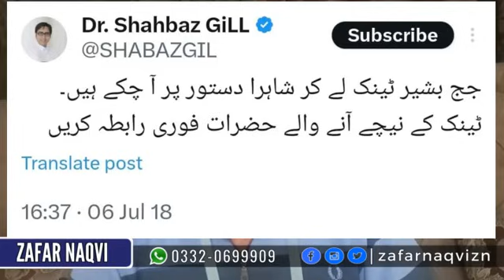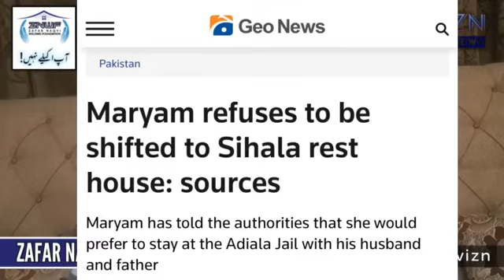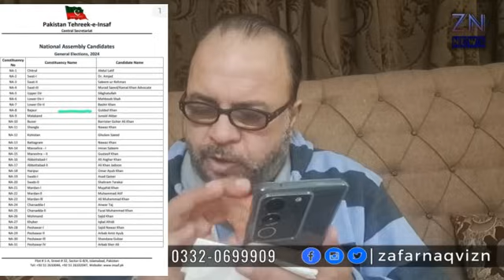Who shifted Bushra Bibi from Adiala to Bani Gala? zafar naqvi zn news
Who shifted Bushra Bibi from from Adiala to Bani Gala?
Who killed Rehsn Zeb in NA 8 Bajour?
Imran khan is selling election tickets,  sheikh Rasheed, Zafar Naqvi ZN News